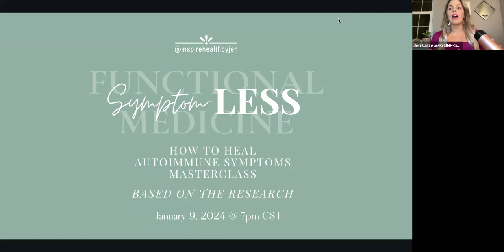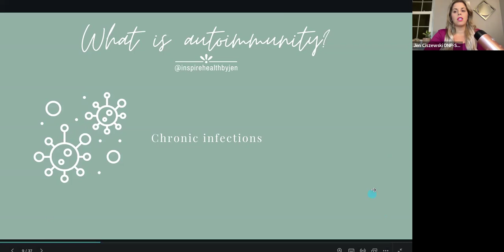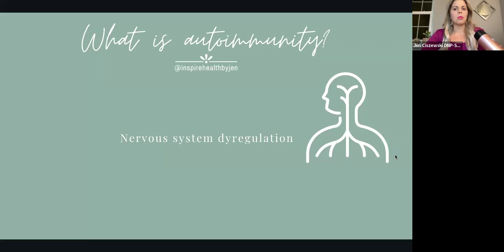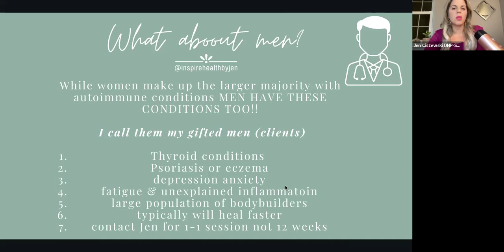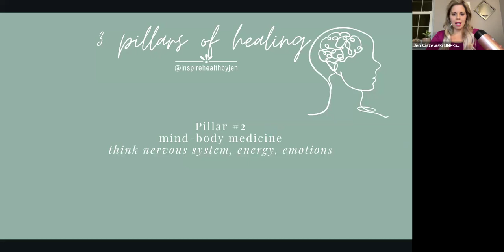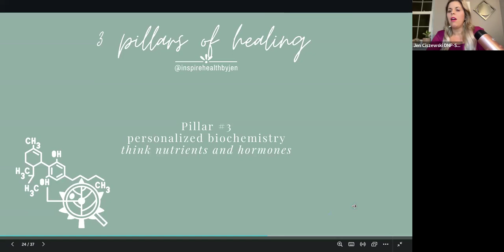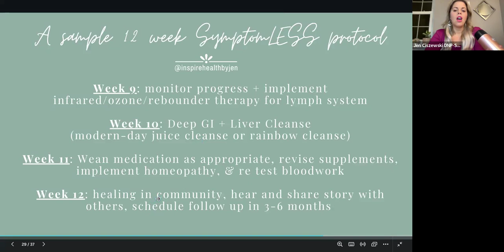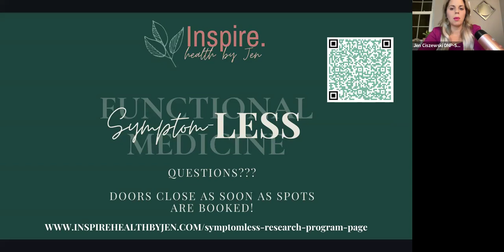How to Heal Autoimmune Symptoms Masterclass 2024